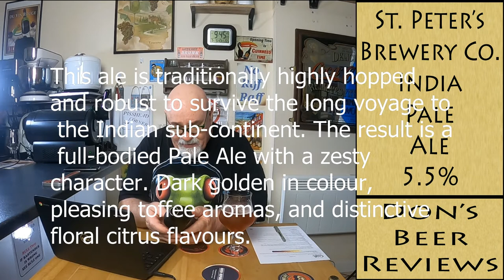Beer Review №76 - England - India Pale Ale - St. Peter’s Brewery Co.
Brewery: St. Peter’s Brewery Co.
Beer: India Pale Ale 5.5% ABV 23 IBU
Style: IPA - English
This ale is traditionally highly hopped and robust to survive the long voyage to the Indian sub-continent. The result is a full-bodied Pale Ale with a zesty character. Dark golden in colour, pleasing toffee aromas, and distinctive floral citrus flavours.

Beer reviews from Don. Learning how to taste and appreciate craft and other beers.

Video recorded on GoPro Hero 8, Black Edition
Sound recorded on UHF Wireless Lavalier Microphone System, FULAIM WM300
Lights:
Neewer 5600K USB 66 LED
RaLeno Softbox 800W Studio Light 20"×28" E27 Socket 5500K

Beer photos by Don.